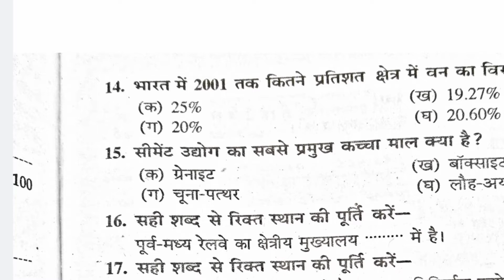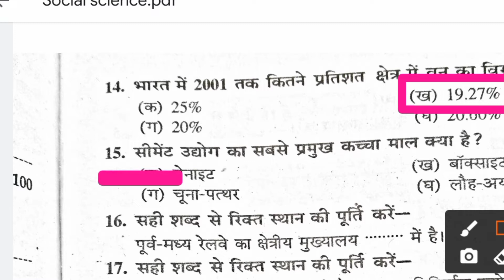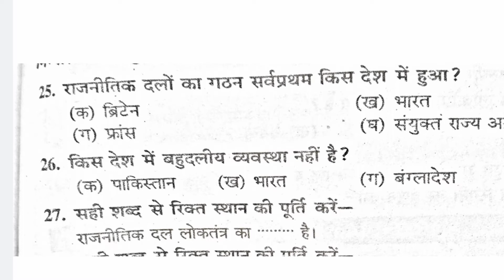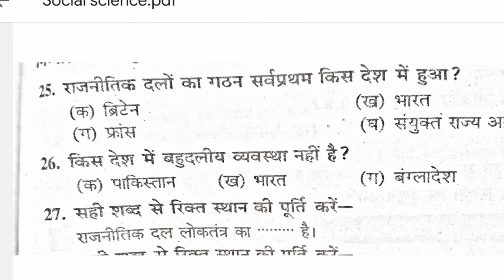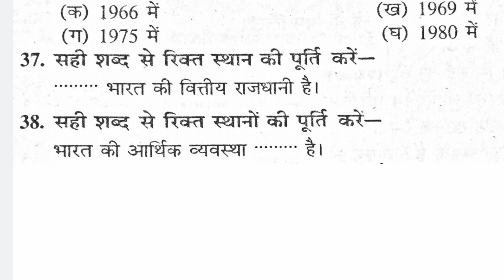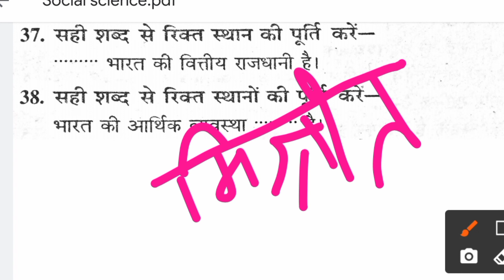Social Science VVI Objective Question / Social Science VVI Question Class 10th / Bseb Board Patna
Social Science VVI Objective Question / Social Science VVI Question Class
10th / Bseb Board Patna

Relative Keywords

social science vvi question class
10th
social science vvi question
subjective
social science vvi objective
question 2022
social science ka subjective vvi
question
jective question_2022
class 10th social science vvi
objective question 2022
social science class 10 vvi
subjective question
class 10_social_science_vvi_obj
ective question
class 10th social science vi
subjective question 2021

10th
subjective question 2022
objective question 2022
subjective question
ective question
subjective question 2021